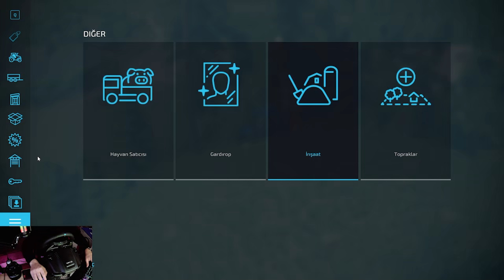ÖLÜM YOLUNDA GÖREV BAŞARISIZ...!!